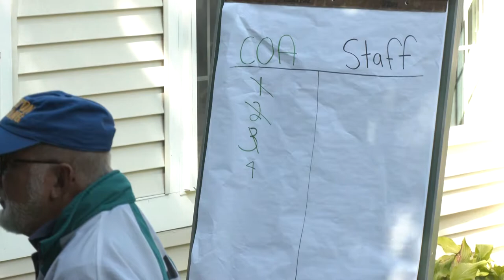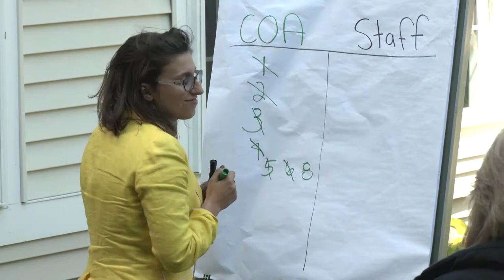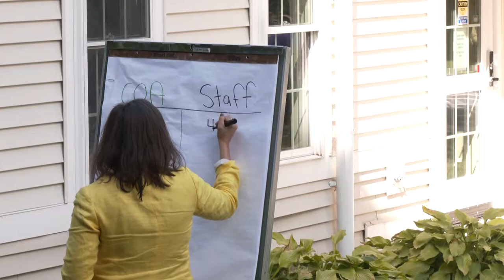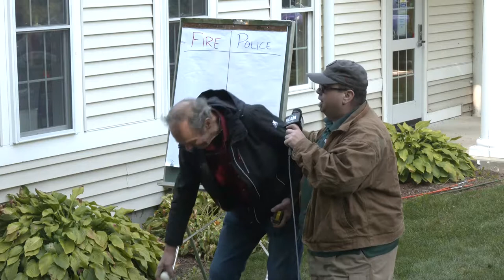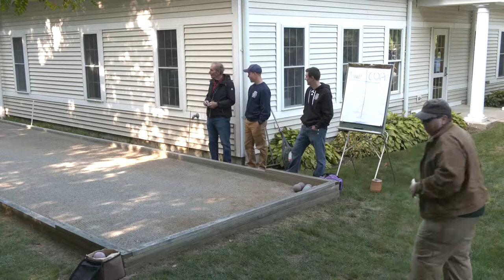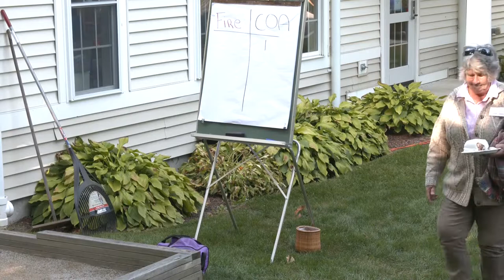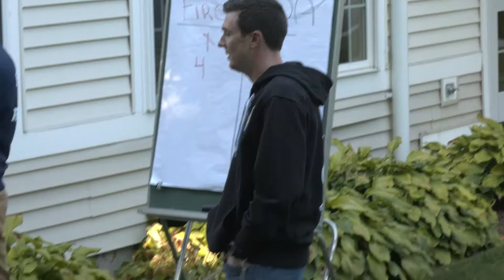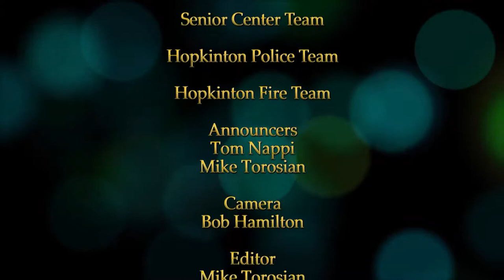Bocce Throwdown 2019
September 19, 2019 at the Hopkinton Senior Center